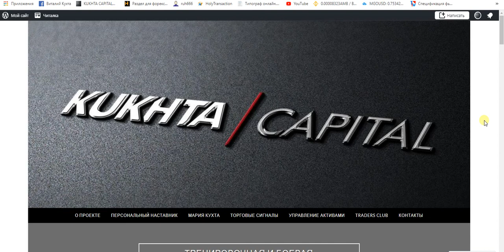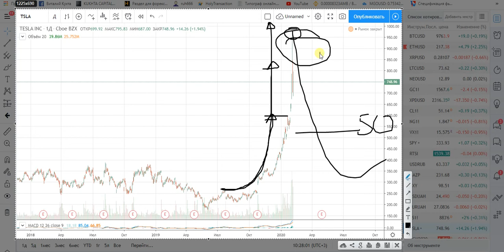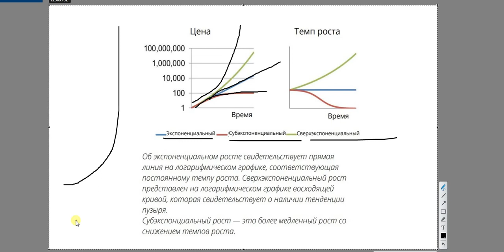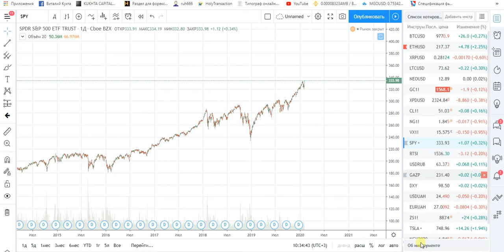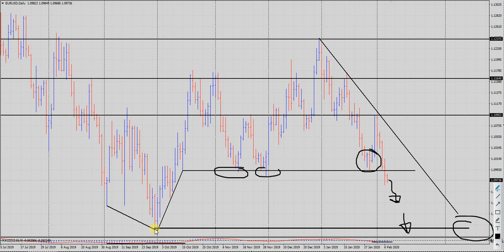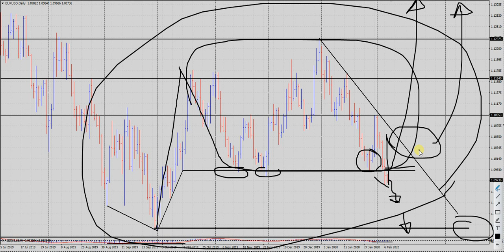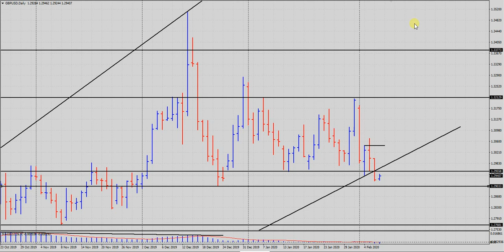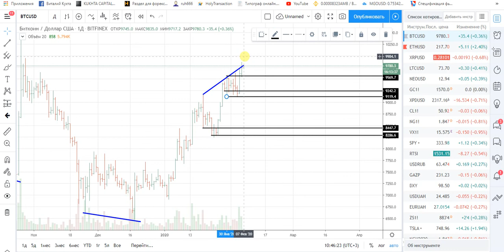Виталий Кухта - Tesla: когда лопнет "пузырь"? | AMarkets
Сегодня с нами Виталий Кухта, управляющий трейдер-аналитик на финансовых рынках, с обзором топовых активов.